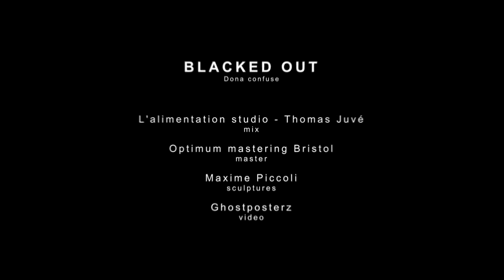DONA CONFUSE - BLACKED OUT (OFFICIAL VIDEO)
Dona Confuse official video for "Blacked Out" – from the new 2021 EP, AQEOTW.

Produced by Dona Confuse

Dona Confuse come from Toulouse with their electronic trance, as an invitation to a live experiment where combine the best of DJ set, tunes connection, tempos and acoustic drums and bass. Equally primitive and smart, Dona Confuse are drawing an echoing landscape between the cosmos and the primordial forest. Looking for sound unity and communion, they are putting together the different pieces of a jigsaw puzzle with a view to interpret the cosmogony. John Carpenter-like analog synthesizers, afro-stratospheric rhythms, shamanic voices and live videos constitute the finishing touches that encourage the audience to deep into Dona Confuse’s universe.

Dona Confuse (Rocktronica)

Believe Digital